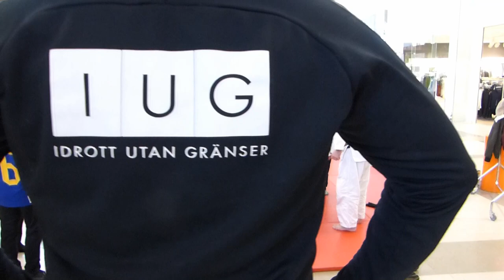Dream Job (Idrott Utan Gränser - Sports without boundries)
Hi there... This is first of my official english vlogs...So glad that you found this video. In this video you can find out what my new job is like.